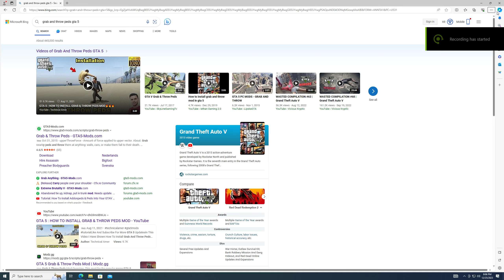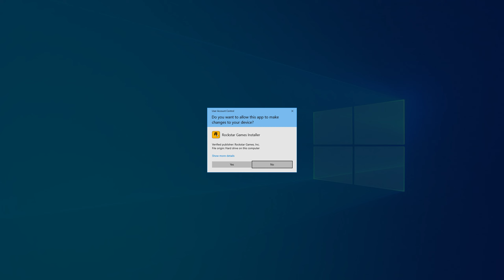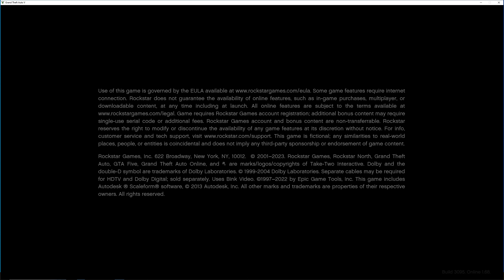GTA 5 GRAB AND THROW PEDS MOD INSTALLATION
Requirements:
Script hook v
Script hook v dot net

NOTE:
This is just a game for fun it has nothing to do with reality.

IMPORTANT:
Every Video Uploaded In This Channel Is Created By Me.
Please Do Not Upload My Video/Videos Without My Permission.

Video quality is recorded at 1080p 60Fps.